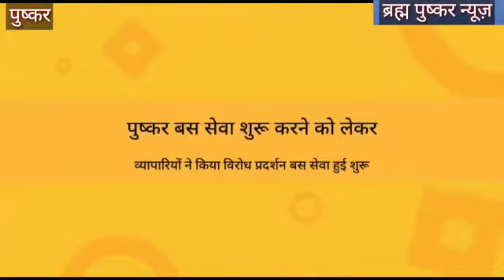पुष्कर :बस नही चलाने को लेकर पुष्कर के बाजार बंद । किया प्रदर्शन । रोडवेज विभाग को लिया आड़े हाथ ।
Video from Dinesh Parashar